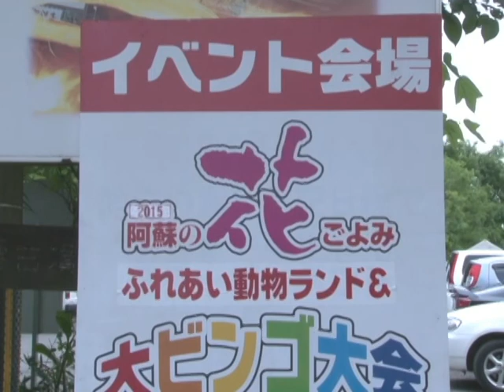平成27年ふれあいどうぶつランドと大ビンゴ大会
ふれあいどうぶつランドが開催され多くの親子連れで賑わいました。